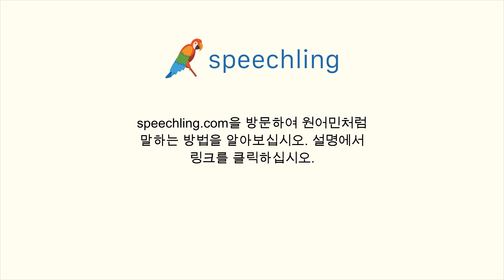영어로 "껍질을 까다" 말하는 법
남자 목소리 :
Peel

여성 목소리 :
Peel

남성 음성 번역 :
껍질을 까다

여성 음성 번역 :
껍질을 까다